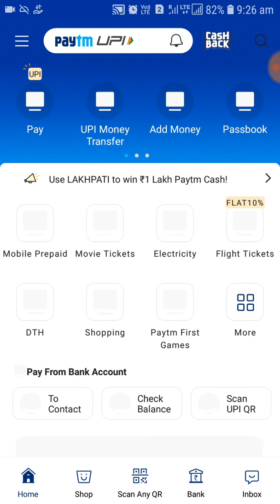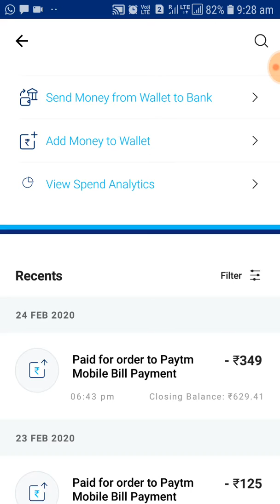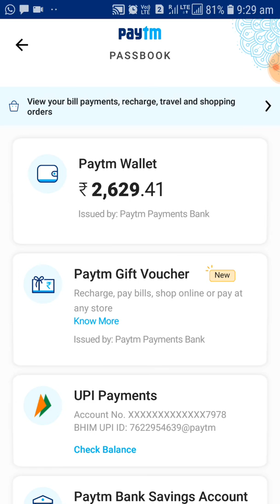How to add money in PayTm wallet from any Bank account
Paytm
Money
Add wallet
Bank